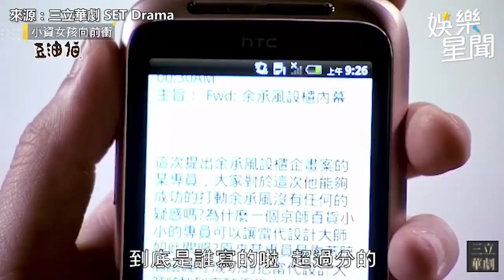心機女愛慕兒子遭貴婦媽揭真面目 她坦言忌妒心作祟自曝一切真相｜三立娛樂星聞